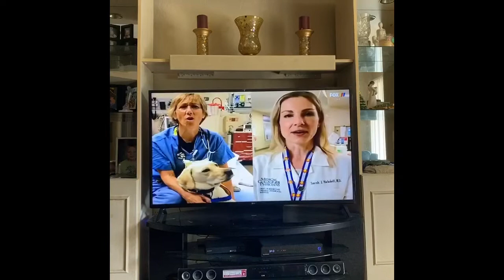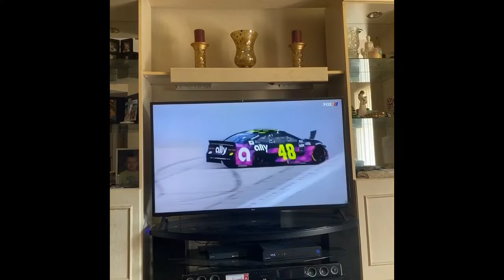All spins/crashes from race 1 @Darlington 5/17/20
NASCAR returns to darlington
Ryan Newman/ Matt Kenseth return in the #6 and #42
Kevin Harvick dominates